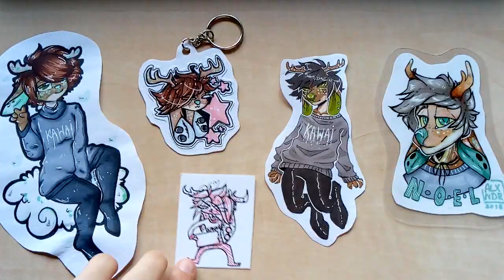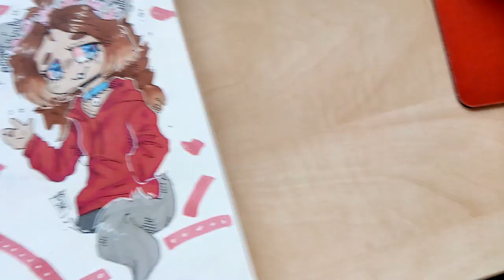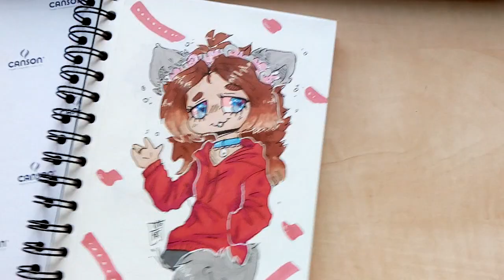Moje rysunki #12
Ponownie moje rysunki juhu

Postacie z:
Eddsworld
Furry
Inne